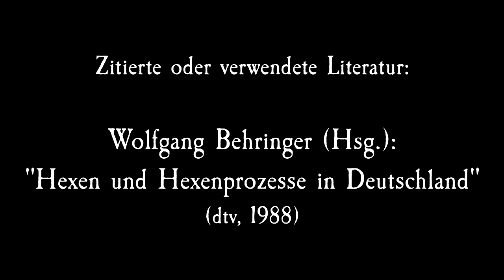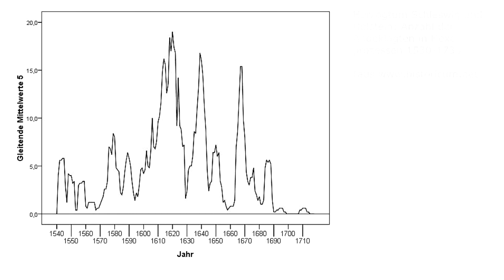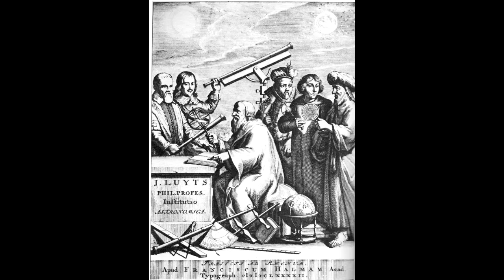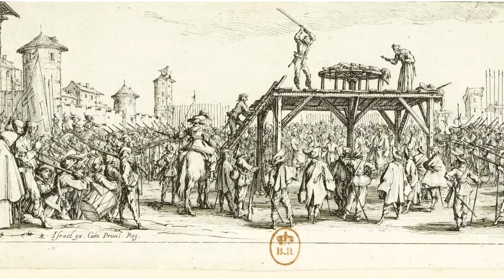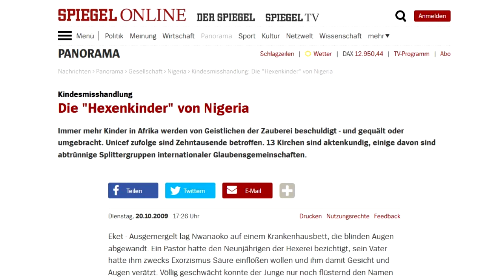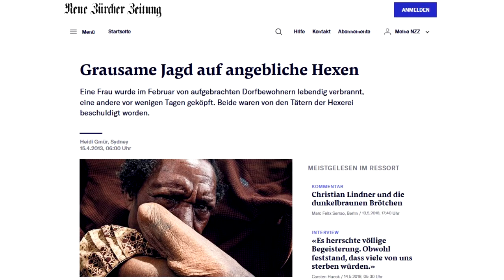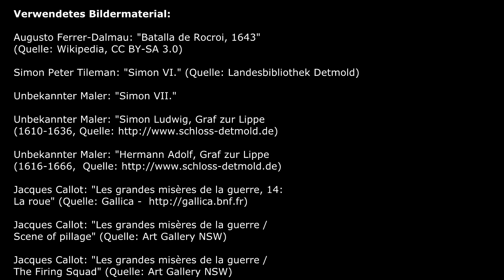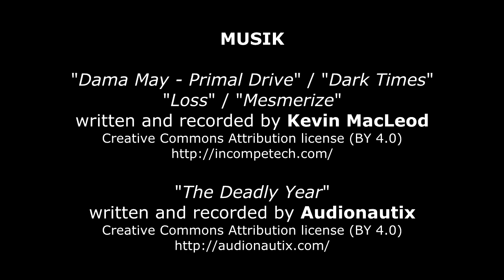Denk|Reisen|Extra - Das Hexennest von Lemgo 03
Am Ende des 30jährigen Krieges war Lemgo eine gebrochene Stadt - insbesondere, vergleicht man dies mit der Glanzzeit nur fünfzig Jahre zuvor. Von den rund 1000 Häusern, die es damals in Lemgo gegeben hatte, war die Hälfte vollständig zerstört. Die Einwohnerzahl lag in 1629 noch bei 4700, nach 1648, also beim Kriegsende, war sie auf lediglich 1400 gesunken. Denn neben den Toten, die es zu beklagen gab, waren viele Familien aus der Stadt geflohen, zu Verwandten aufs Land und Ähnliches. In Norddeutschland lagen die durchschnittlichen Kriegsverluste an Leben bei der Landbevölkerung bei rund 50%, doch in Lemgo, das zweimal brutal geplündert wurde, waren die Verluste bei zwei Dritteln der Bevölkerung. Hier sehen wir also den ersten Brandbeschleuniger der Hexenhysterie: eine zerrüttete Stadtgesellschaft, betroffen von massiver Verarmung. Ein vernarbtes Gemeinwesen in einer kollektiven Krise.

## VERWENDETE LITERATUR: ##
- Jürgen Scheffler: "Hexenverfolgungen Lippe" (Aufsatz im `historicum.net´, 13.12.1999)

- Karl Meier-Lemgo: "Geschichte der Stadt Lemgo" (Verlag F.L.Wagener, 1952)

- Wolfgang Behringer (Hsg.): "Hexen und Hexenprozesse in Deutschland" (dtv, 1988)

## BILDER: ##

Simon Peter Tileman: "Simon VI." (Quelle: Landesbibliothek Detmold)

Unbekannter Maler: "Simon VII."

Jacques Callot: "Les grandes misères de la guerre, 14: La roue" (Quelle: Gallica

Jacques Callot: "Les grandes misères de la guerre / Scene of pillage" (Quelle: Art Gallery NSW)

Jacques Callot: "Les grandes misères de la guerre / The Firing Squad" (Quelle: Art Gallery NSW)

Unbekannter Kupferstecher: "Folterung eines Hexenmannes" (aus Hermann Löher "Wehmütige Klage der frommen Unschuldigen", Amsterdam 1676, Bibliothek des St. Michael-Gymnasiums Bad Münstereifel, Quelle: historicum.net)

Unbekannter Kupferstecher: "Peinliches Verhör": (aus Hermann Löher "Wehmütige Klage der frommen Unschuldigen", Amsterdam 1676, Bibliothek des St. Michael-Gymnasiums Bad Münstereifel, Quelle

Unbekannter Kupferstecher: "Hexenverbrennung": (aus Hermann Löher "Wehmütige Klage der frommen Unschuldigen", Amsterdam 1676, Bibliothek des St. Michael-Gymnasiums Bad Münstereifel, Quelle

Jean Baptiste Simeon Chardin: "The Attributes of Science" (1731, Musee-Jacquemart-Andre, Paris)

Jan Vermeer van Delft: "Der Astronom" (ca. 1668, Louvre, Paris)

Henri Testelin: "Jean-Baptiste Colbert Presenting the Members of the Royal Academy of Science to Louis XIV" (1667, Quelle

Jan Luyts: "Astronomica Institutio, in qua Doctrina Sphaericaa atque Theorica" (1692, Quelle: JF Ptak Science Books)

Rembrandt Harmenszoon van Rijn: "The Anatomy Lesson of Dr. Nicolaes Tulp" (1632, Mauritshuis, The Hague, Quelle

Frans Hals: "Officers of the Haarlem Militia Company of Saint Adrian" (Ca. 1627, Frans Hals Museum, Haarlem, Quelle

Unbekannter Maler: "Liselotte von der Pfalz als Diana"